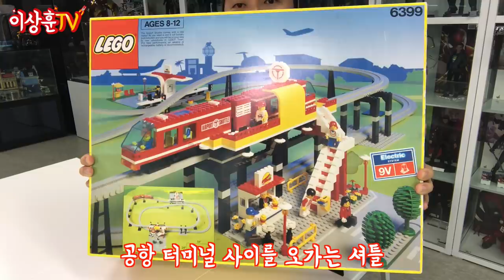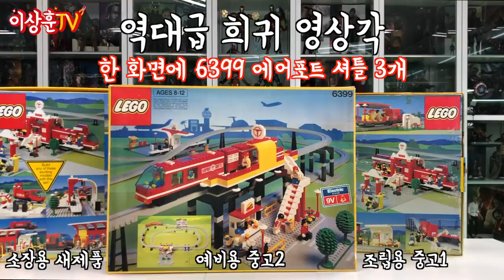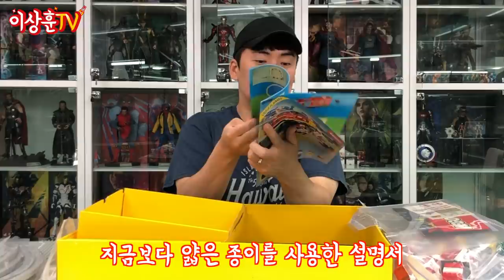[LEGO] 이게 가능할 줄 몰랐습니다... 올드 레고 모노레일 3대..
약30년전 발매된 명품 of 명품!! 레전드 of 레전드!!!
6399 에어포트 셔틀!!  클래식 레고의 정수를 보여드립니다.
마!! 이게 우리 시절 레고다!!!